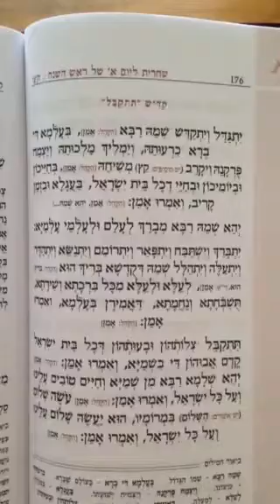Full Kaddish Yamim Noraim Efraim Hachazan - קדיש שלם ימים נוראים - אפרים החזן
קדיש שלם מנגינה חסידי לימים נוראים
Chassidic Melody for the Full Kaddish on the High Holidays

Efraim Hachazan :עוד הקלטות זמין ביוטוב בערוץ
Additional videos/recordings available at Efraim Hachazan on Youtube